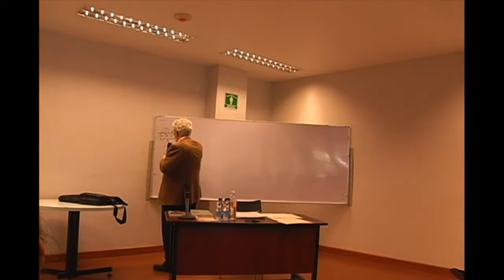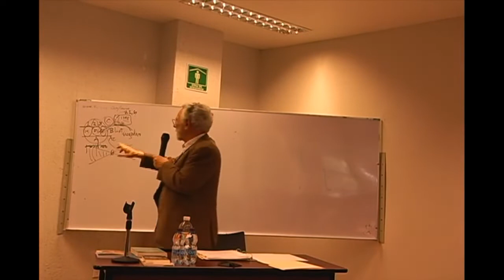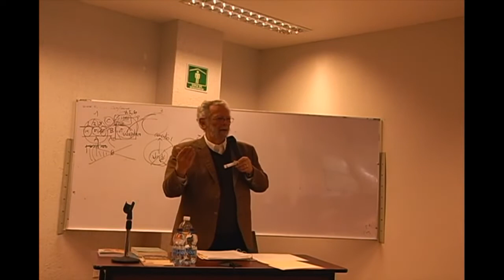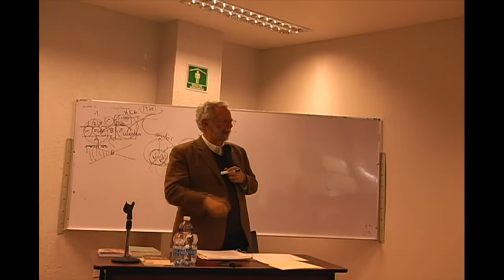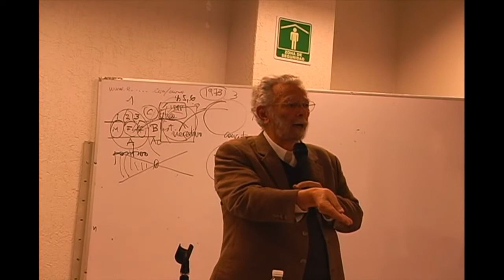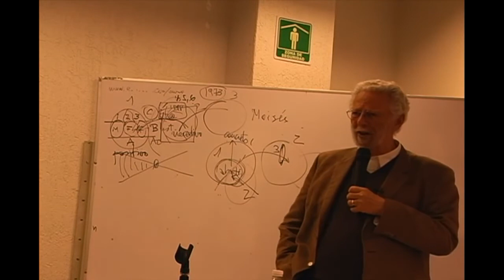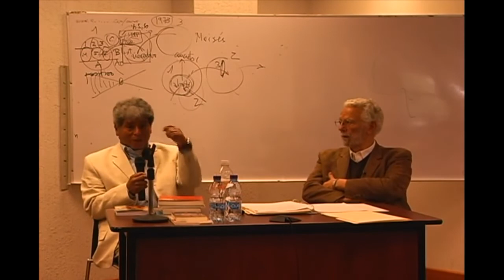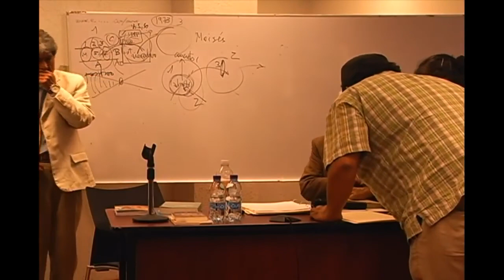Curso Política de la liberación 01- 26/08/15 Dr. Enrique Dussel